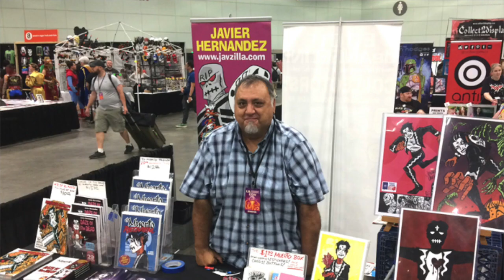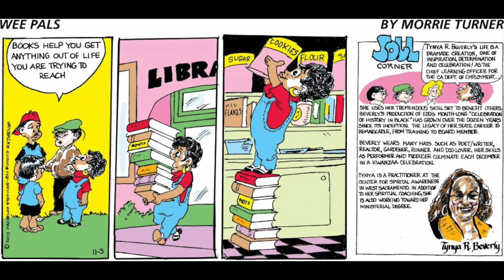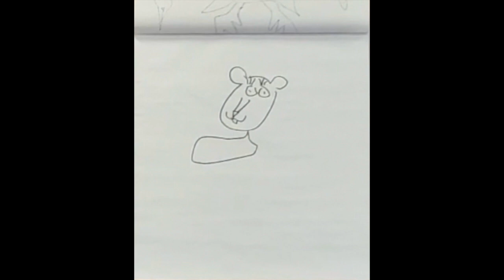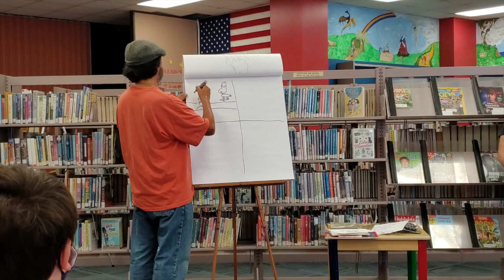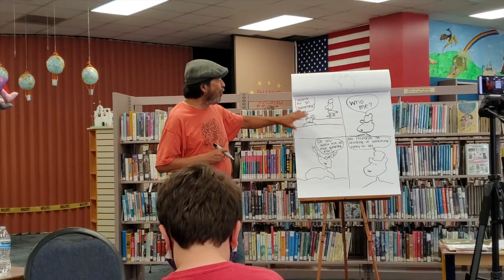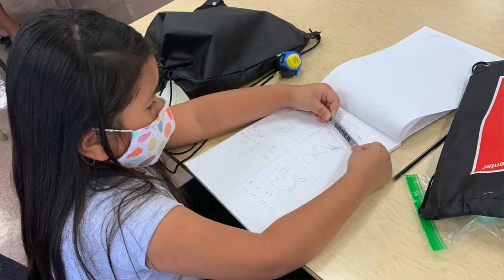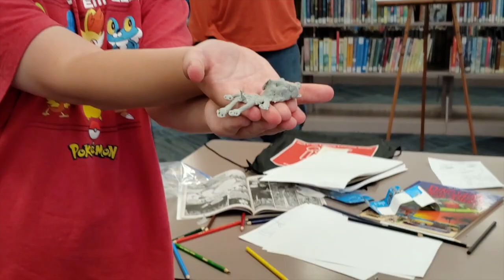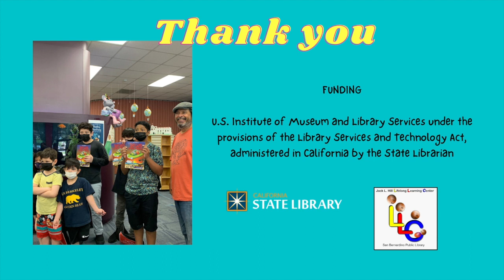Cartooning with Phil:Be a Creator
CARTOONING WITH PHIL YEA: BE A CREATOR is a recorded event where Phil Yeh and an audience of 6 - 12 year old kids create 2 new characters and comic strip during a workshop at the Norman F. Feldheym Library in June of 2021. It was part of a 2021 summer virtual S.T.E.A.M. series funded by U.S. Institute of Museum and Library Services under the provisions of the Library Services and Technology Act, administered in California by the State Librarian.

Check our other S.T.E.A.M. projects from the series.
Fossil Dig with Ms. Jocelyn

The Jack L. Hill Lifelong Learning Center, at the San Bernardino Public Library, is creating English and bilingual storytime and craft videos for your family.

THANKS FROM OUR FAMILY LITERACY OUTREACH PROJECT

LIBRARY
The Library Foundation - San Bernardino Public Library
Library Director - Ed Erjavek
Library Network Coordinator (IT) - Joe Michaud
Library Network Assistant (IT) - Ricardo Cortez
Children’s’ Library - Angela Encinas and Kathy Littlejohn
San Bernardino Public Library Staff

JACK L. HILL LIFELONG LEARNING CENTER STAFF (LLC)
Literacy Program Coordinator - Gail Sorensen
Assistant Literacy Program Coordinator - Daniela De Leon
Technical Production Manager - Tammi Devine
Student Helpers - Valerie Rodriguez, Alondra Cantoran
Phil’s Letterer - Velia Alcala

FUNDING
U.S. Institute of Museum and Library Services under the provisions of the Library Services and Technology Act, administered in California by the State Librarian

OPENING ARTWORK
Phil Yeh
For more stories and craft ideas

Charles Schulz holding a drawing of his Peanuts character Snoopy, 1995.
Ben Margot/AP Images